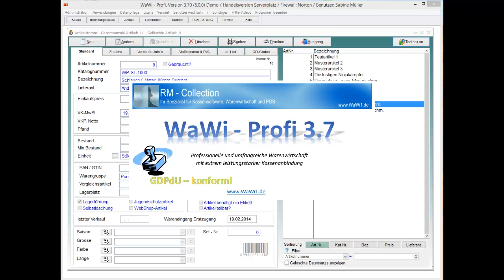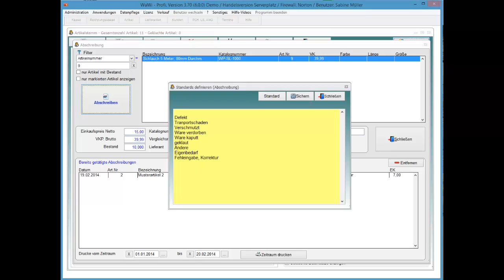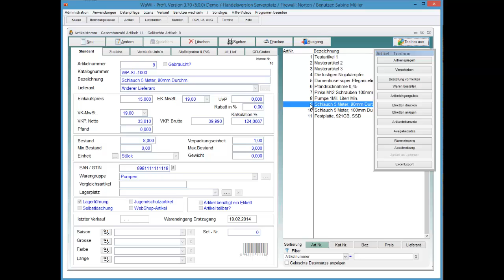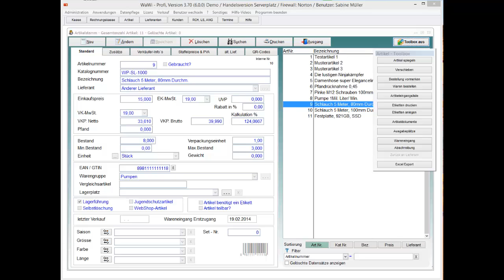WaWi-Profi 3.x, Artikelstamm, Warenabschreibung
So führen Sie eine Warenabschreibung durch.